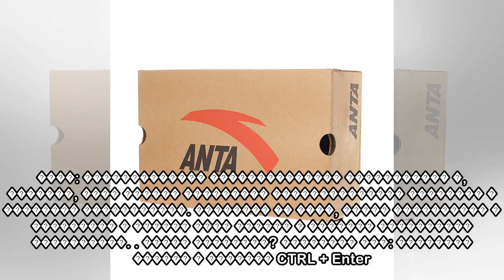пїЅпїЅпїЅпїЅпїЅпїЅпїЅпїЅпїЅпїЅпїЅпїЅ пїЅпїЅпїЅпїЅпїЅпїЅпїЅпїЅпїЅпїЅпїЅ - 7пїЅпїЅпїЅпїЅ.пїЅпїЅ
����, ��� �� ������������ ����� ��� ������ � ������, ���� �� ����������� ������������ ����� �������� ��������� ������ �� ������-����. ����: ������������� �������������� ����������� 26 ������ ���������...